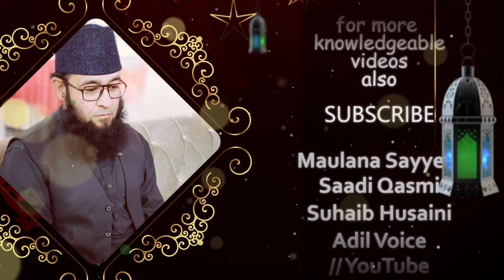क्या महमूद गजनबी ने लोगों को इस्लाम कबूल करवाया था | محمود غزنوی | Mahmood ghaznavi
In this video maulana sayyed saadi qasmi tell about Mahmud of Ghazni was the first independent ruler of the Turkic dynasty of Ghaznavids, ruling from 999 to 1030

Follow on